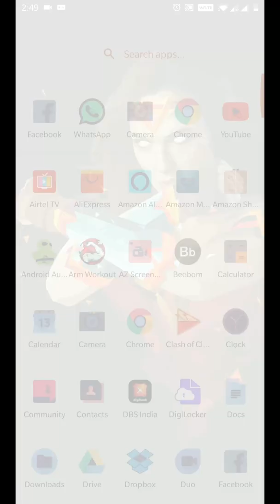Youtube Trick to listen audio even screen is locked | தமிழ்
How to listen youtube audio when the screen is locked without having premium membership